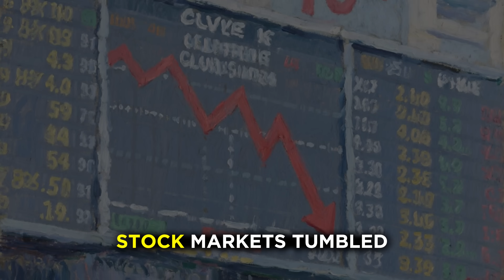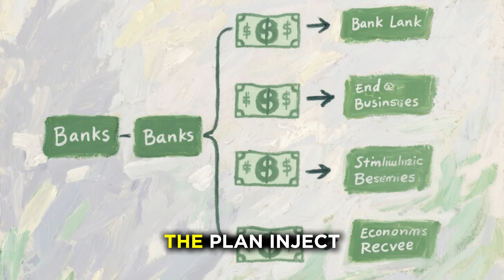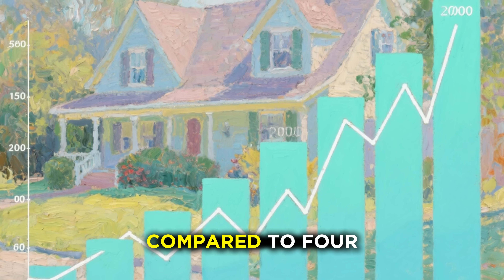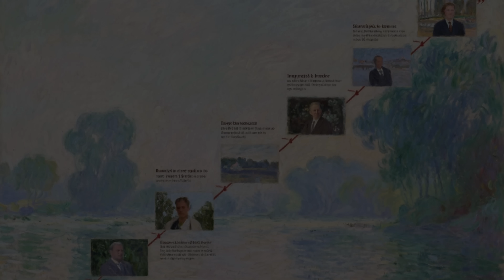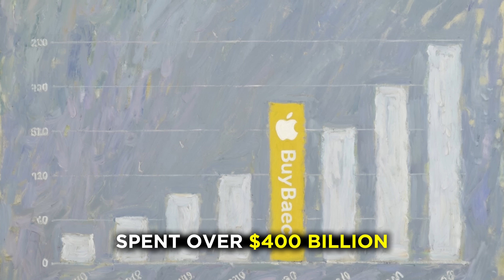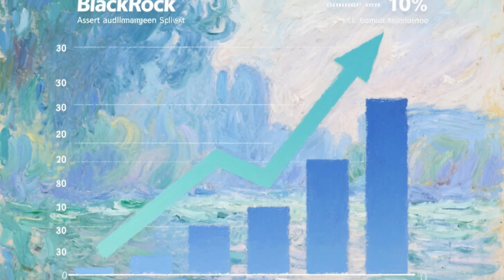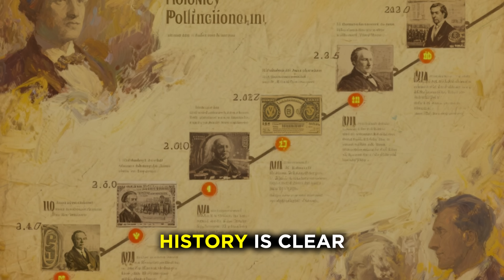Quantitative Easing: The Biggest Wealth Transfer in History Is Happening Now!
The trillions of dollars created by central banks weren’t saving the economy… but secretly enriching the wealthy while leaving ordinary people behind? In this eye-opening video, we uncover the hidden mechanics of quantitative easing (QE) — the controversial monetary policy that has reshaped global finance over the approx past 15 years.

From the 2008 financial crisis to the pandemic-era stimulus, we break down how QE:

Supercharged stock markets and housing prices

Widened the wealth gap between the top 1% and everyday workers

Trapped economies in a cycle of debt and dependence

Exported financial volatility across the globe

We also explore the future of money, including central bank digital currencies (CBDCs), and what it means for your wealth, savings, and financial freedom.

If you want to understand the forces controlling the financial system, protect your wealth, and see what’s coming next, this video is a must-watch.